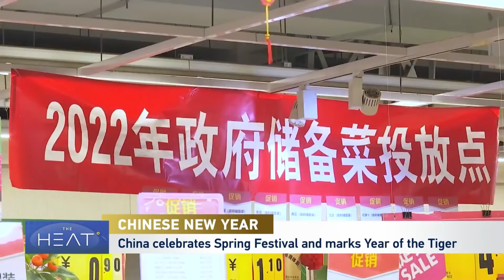The Heat: Chinese New Year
The festivities kicked off with China Media Group’s major Spring Festival Gala as hundreds of millions of Chinese tuned in to watch the TV extravaganza.

For more, tonight’s panel includes Victor Gao, current affairs commentator and a Chair Professor at Soochow University; Zoon Ahmed Khan, Research Fellow at the Center for China and Globalization; Malcolm Yeung, Executive Director of the Chinatown Community Development Center in San Francisco and Gabriel Yue Yin is CGTN America Digital reporter.